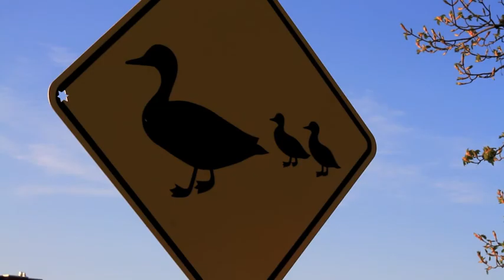Doods of Norway - St Johns part 1.m4v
Våren viser seg fra sin beste side i St.Johns. Tåka letter og sola varmer. Vi tar en liten spasertur rundt Signal Hill og nedom Quidi Vidi Village hvor et lite isfjell har holdt til i rundt 3 uker.